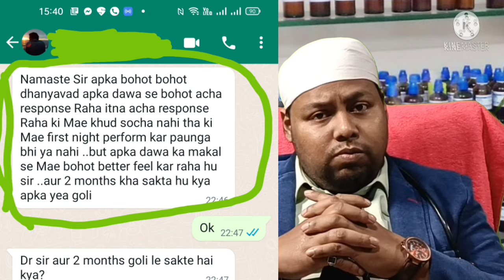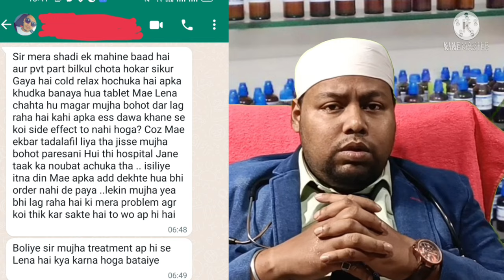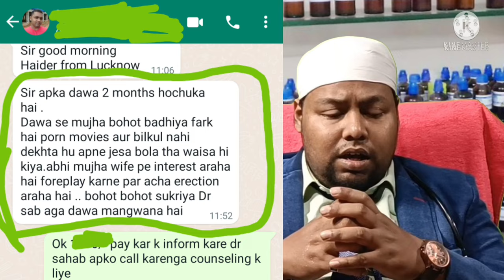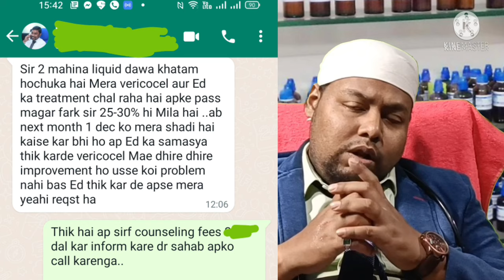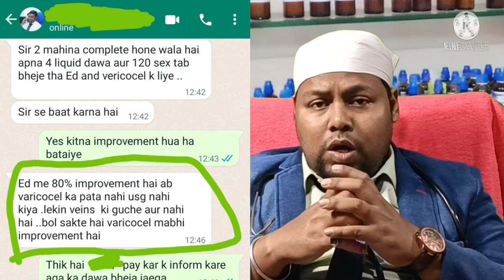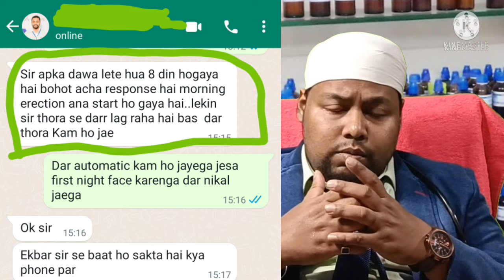strong medicine for male complaint।